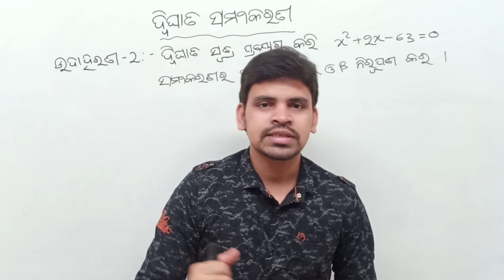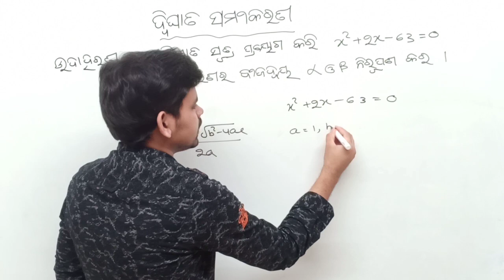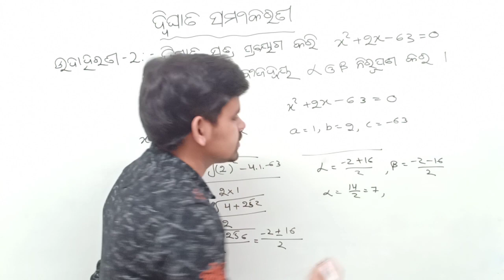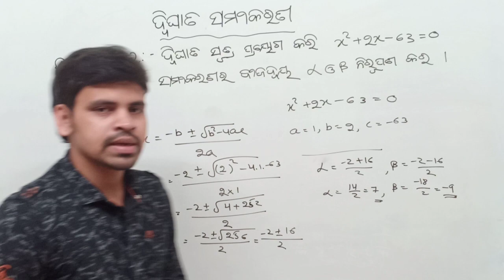ଦ୍ବିଘାତ ସୂତ୍ର ପ୍ରୟୋଗ କରି ସମାଧାନ ||Quadratic equation basic parts|| dwighata sutra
About me: Hi my self Izzat Kumar from gunupur

About this video : In this video I am explaining quadratic equation formula ( ଦ୍ଵ୍ବିଘାତ ସୂତ୍ର ପ୍ରୋୟୋଗ କରି ଦ୍ଵ୍ବିଘାତ ସମୀକରଣ ର ସମାଧାନ )